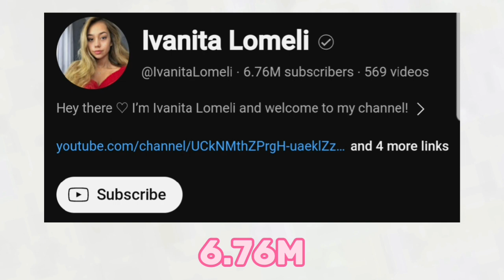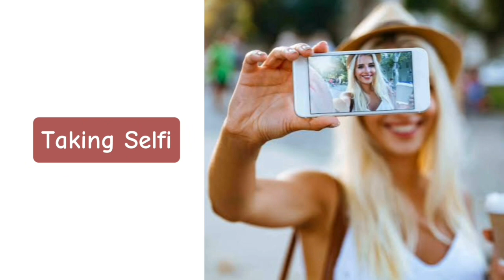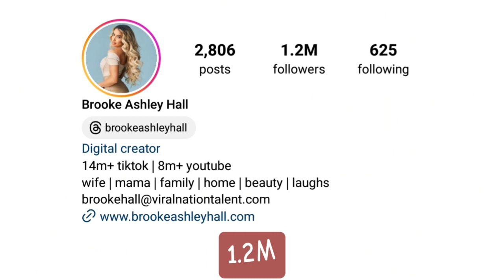Ivanita Lomeli Vs Brooke Ashley Hall Vs Kai Cenat Lifestyle Comparison In 2024🌟